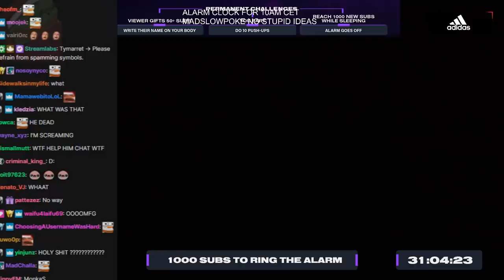Boomer Rang - Best of Trick2g Streams 1690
Gangplank In Season 12 ft. Solarbacca

0:00 Trick2g
0:20 Chaddraven
0:47 Solarbacca
1:04 Njclassic
1:28 Lawlman
1:49 Pullks
2:18 Trick2g
2:32 iKeepItTaco
2:48 Netherim
2:59 Doaenel
3:12 Duoking
3:34 Solarbacca
3:51 Poliko
4:12 Beansoce
4:28 Xayah
4:41 xDavemon
5:26 Netherim
5:39 Sheiden
6:05 iKeepItTaco
6:15 Solarbacca
6:55 Lightrocket2
7:18 Itsdanwel
7:29 Saskio
7:48 XRaiken
8:16 34Daynean
8:31 Netherim
8:51 Mewiee
9:09 Aligan
9:34 2 Shelly
10:00 Solarbacca
10:09 Jankos
10:30 Tyler1
10:53 Karasmai